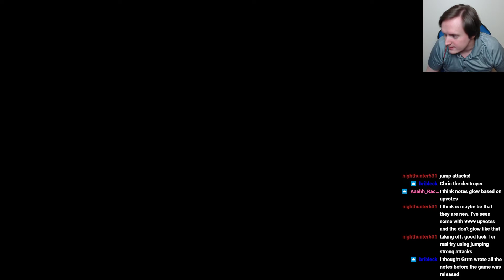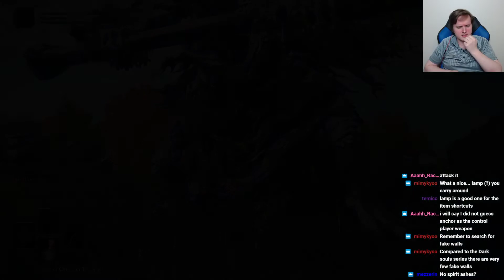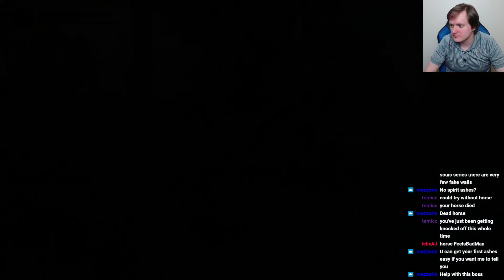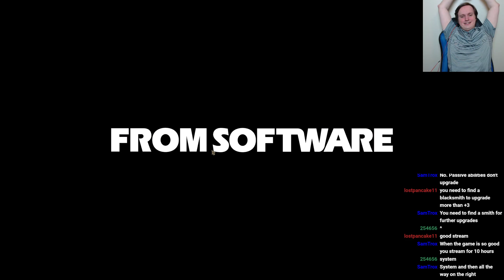Elden Ring | Part 5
Trying out something a little different: I've never played a FromSoft game and I've been told there's no better time to dive into the deep end of trying to get better at twitchy reflexes than the present.